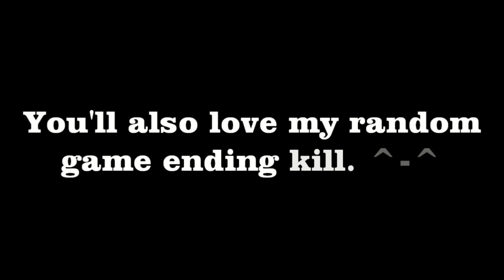Kaydees Best Killstreakk [HD]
I just joined a random match and slayed it up with an interesting killstreak, just simply getting better at sniping, and this video ended with a bizzare grenade that i randomly threw and won the game with ;p